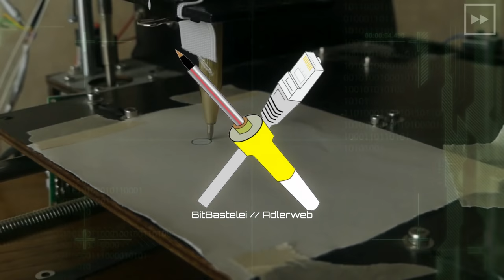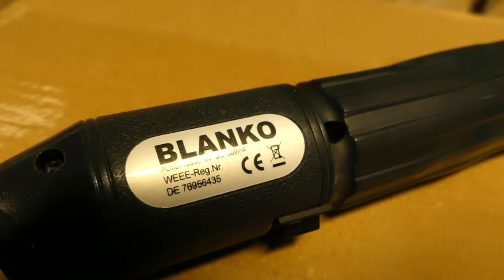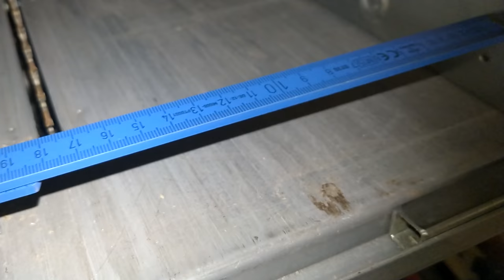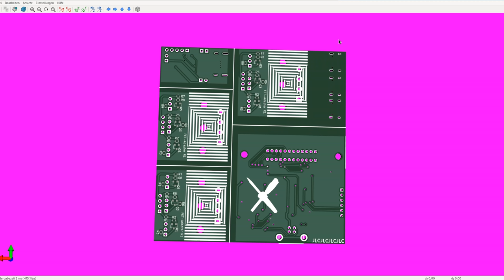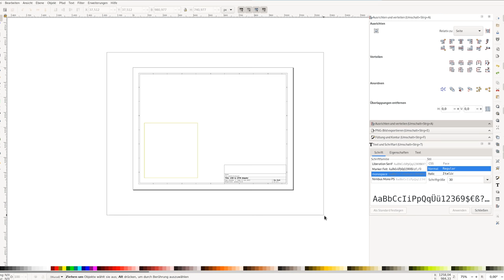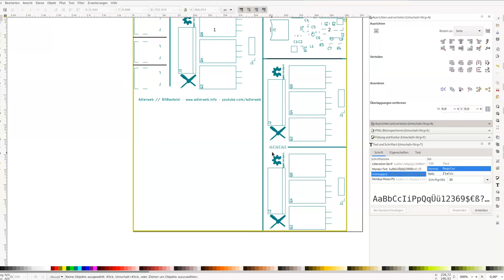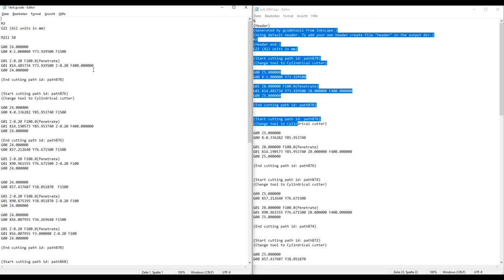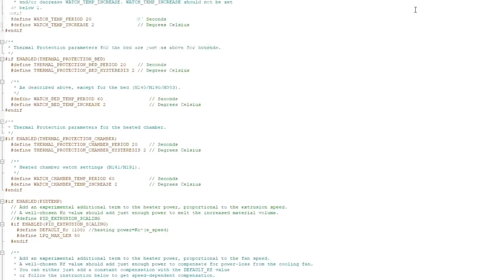BitBastelei #405 - 3D-Drucker-Fräsen-Umbau. Versuch 1.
Ich hatte bereits gezeigt, wie man einen 3D-Drucker als Stiftplotter umfunktionieren kann und wie man passenden "G-Code" erzeugt. Heute dann der Versuch mein eigentliches Ziel zu erreichen: Platinen auseinanderfräsen. Im Gegensatz zu echtem Isolationsfräsen eine eher einfache Sache, doch reicht die Technik aus der Restekiste dafür aus?